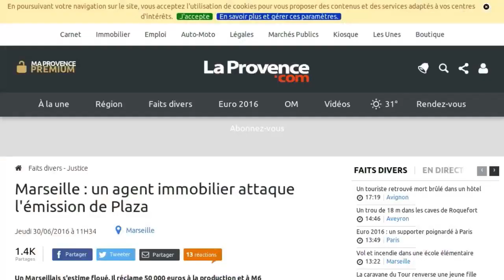"Chasseurs d'appart'" : le coup de colère d'un candidat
Coup dur pour Stéphane Plaza ! Son émission "Chasseurs d'appart'" diffusée sur M6 est dans la tourmente. Furieux après son passage dans l'émission, un agent immobilier marseillais réclame 50 000 euros à la production pour atteinte au droit à l'image. Interviewé par le journal La Provence, Julien Bost, 31 ans, estime avoir été victime de harcèlement. "On essayé de me retourner le cerveau", a-t-il expliqué au quotidien régional. Le jeune homme explique que l'émission est truquée. La production lui ayant demandé de rejouer plusieurs fois certaines scènes imposées. Inquiet pour sa réputation, Julien Bost a donc demandé à ce que son passage soit coupé. En vain, l'émission a tout de même été diffusée sur M6 fin mai. "Que vont dire mes clients ? Je ne suis pas là pour passer pour un idiot. Et encore j'ai refusé de porter un maillot et de jouer une scène dans une piscine avec un chapeau sur la tête !", a-t-il raconté à La Provence. La société de production Studio 89 et M6 estiment pour leur part que les accusations de l'agent immobilier sont infondées. Le tribunal de grande instance de Paris devra donc statuer sur l'affaire le 5 juillet prochain.